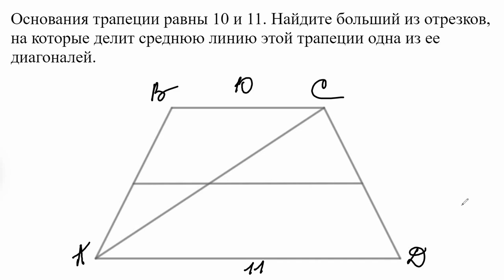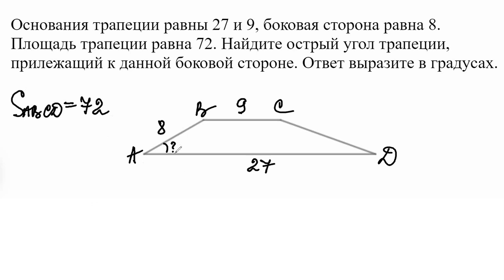Трапеция и ее свойства, Задания из открытого банка заданий ФИПИ